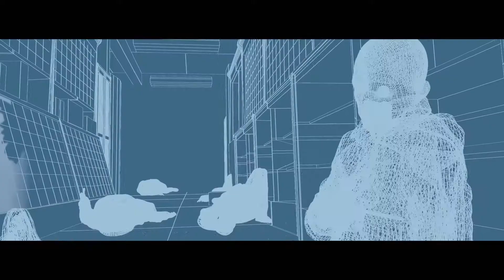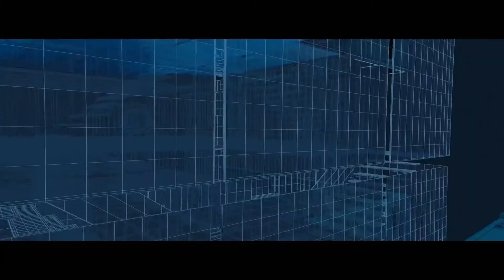VFX Breakdown "John Wick Chapter 3" by Method Studios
John Wick: Chapter 3 - VFX Breakdown by Method Studios

Check out this amazing & insightful VFX Breakdown "John Wick: Chapter 3" by the talented team at Method Studios.

John Wick: Chapter 3 - Parabellum VFX Breakdown Reel – Method Studios

John Wick 3 VFX